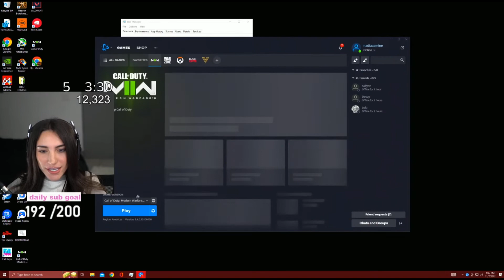NADIA Gets ShadowBanned In MW 2 😂😱😂 Voice Chat Ban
🔥 Welcome to Best Shorts Strimer Clips 🚀
👑 Here on this channel I plan to clip the best warzon players and their best moments

📢 You can also share your warzon moments and at the end of the month I will draw a random winner from the most watched video in which that person will be able to choose one online game as his prize;

📢 How to send us your warzone best moment,
📢 Very easily at the link below you can upload your video and see it in the next episode